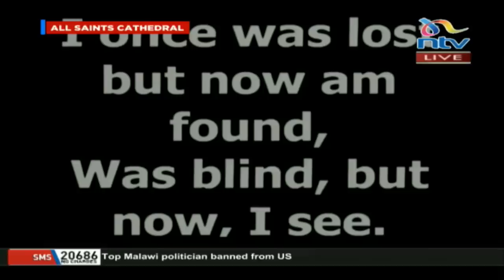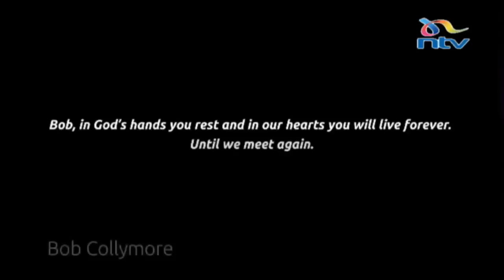LIVE: Bob Collymore Memorial Service II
Get the news updates, discussions and other exciting shows.